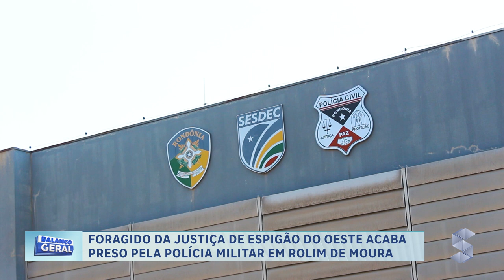FORAGIDO DE ESPIGÃO DO OESTE ACABA PRESO PELA POLÍCIA MILITAR EM ROLIM DE MOURA